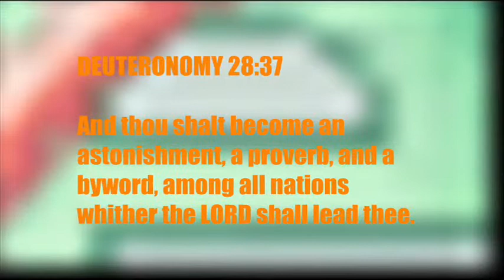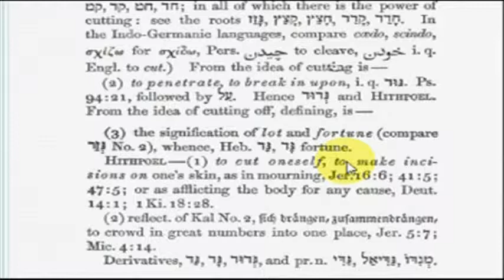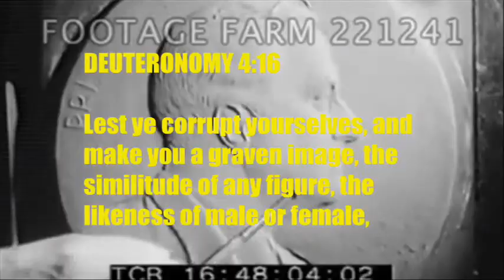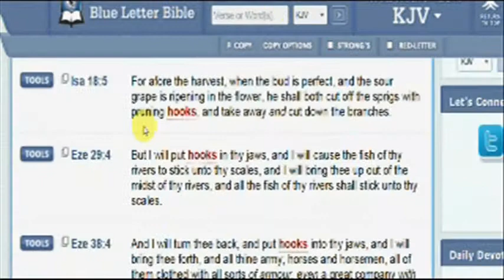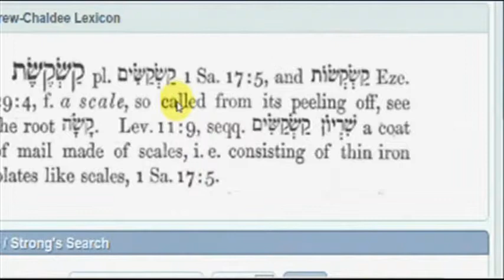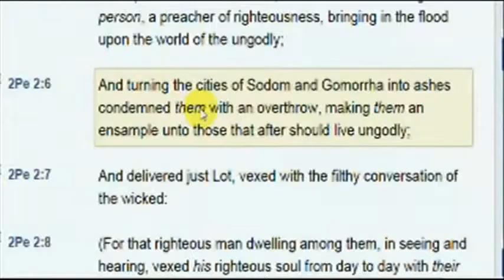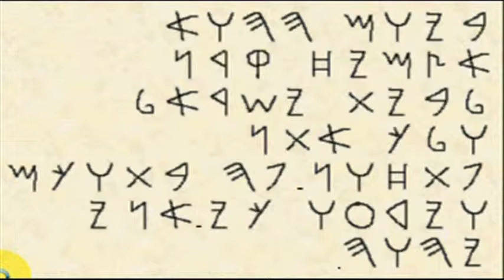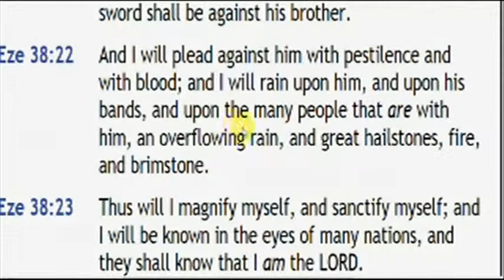AND LEAH SAID, A TROOP COMETH AND SHE CALLED HIS NAME GAD